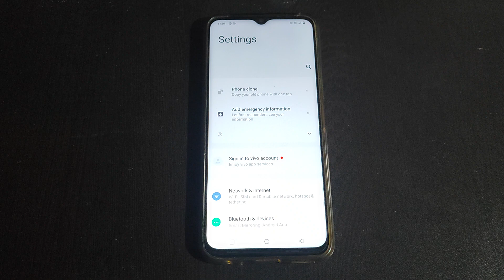How to set Pattern password in Vivo Y35 Mobile setting